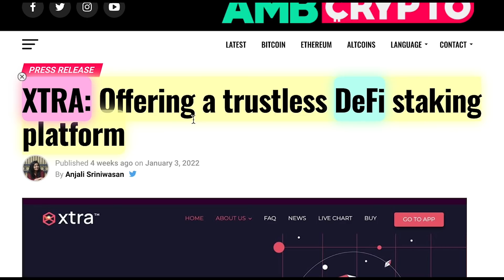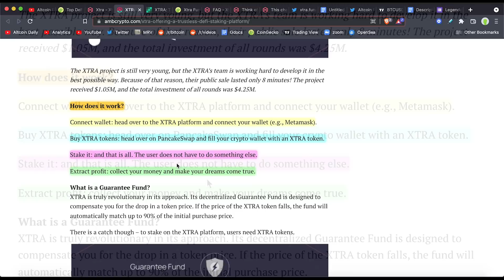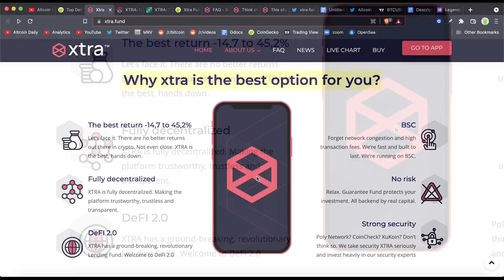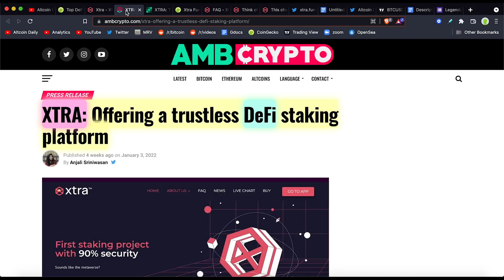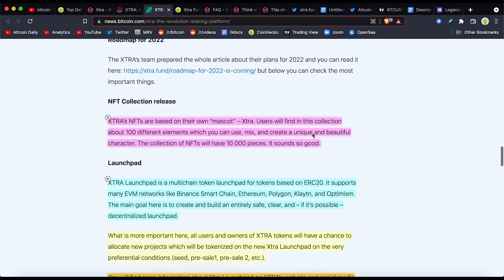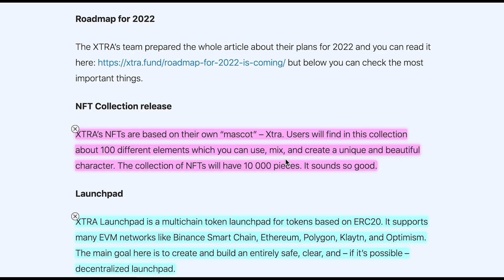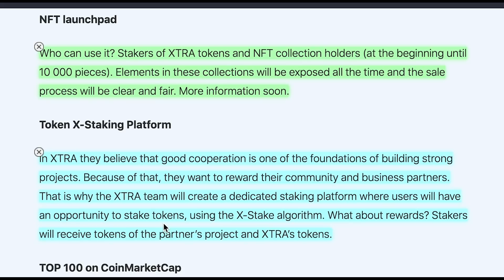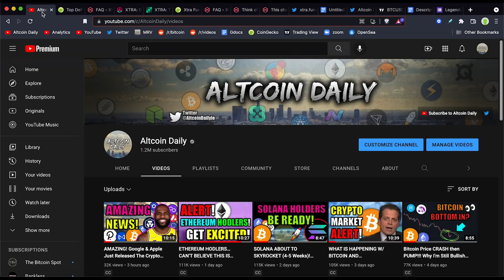XTRA DeFi Staking Platform | Revolutionary New Crypto GAINS Huge Momentum (NFTs & Launchpad)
XTRA is a DeFi project that has applied capital protection mechanisms and guarantees previously unavailable in any other blockchain project.

Timestamps:
0:00 - Introduction (Watch the whole video!)
1:09 - What is XTRA?
1:47 - How does it work?
2:21 - What is a Guarantee Fund?
2:58 - Staking App
3:39 - Why is XTRA the best option for you?
4:40 - Supported chains and partners
4:59 -  Hacken Contract Audit
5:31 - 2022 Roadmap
7:52 - Final Thoughts

This is a sponsored video: Altcoin Daily and XTRA have entered into an agreement for a sponsored video on the channel. In exchange for the video, Altcoin Daily has received a payment in USDT.

Altcoin Daily does not endorse and is not responsible for or liable for any content, accuracy, quality, advertising, products or other materials on this page. Viewers should do their own research before taking any actions related to the company. Altcoin Daily is not responsible, directly or indirectly, for any damage or loss caused or alleged to be caused by or in connection with the use of or reliance on any content, goods or services mentioned in the press release.